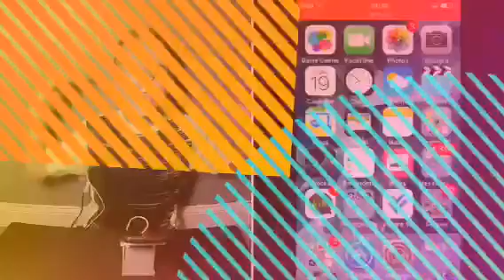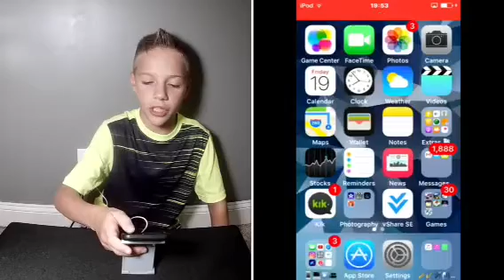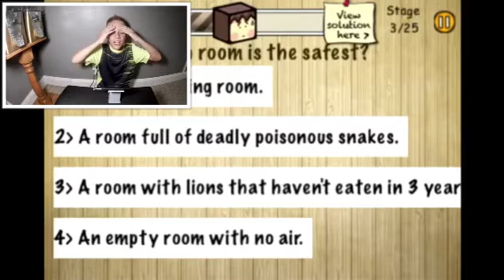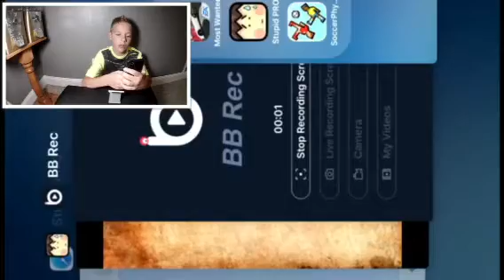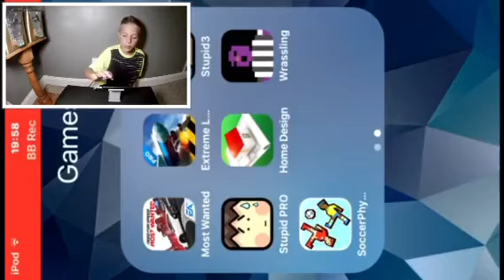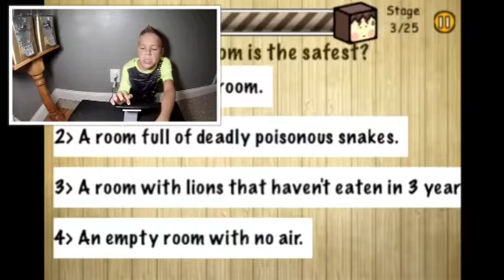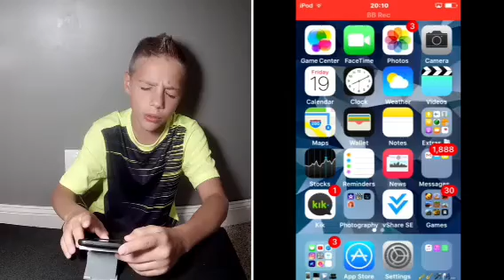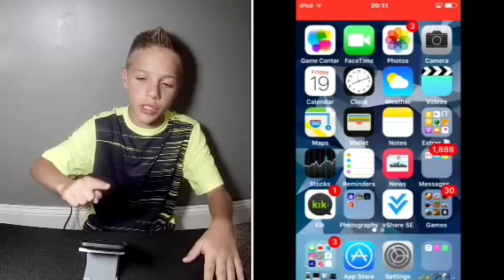Stupedniss 3!! I finally got a display recorder!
Musical.ly: cameron10100101

Musical.ly: iluvgymnastics1900

Thank u guys soooooo sooo much! I finally got a display recorder!!